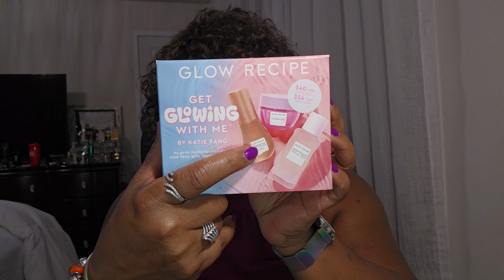Sephora VIB Sale Haul| Sephora 20% OFF Savings Event